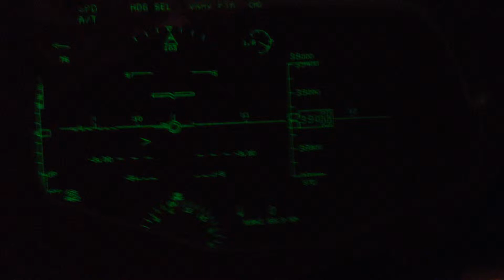St. Elmo's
A short video of static discharge on the windshield of a Boeing 757 in the vicinity of a thunderstorm.  Video taken while deviating around very large thunderstorms and in moderate turbulence.